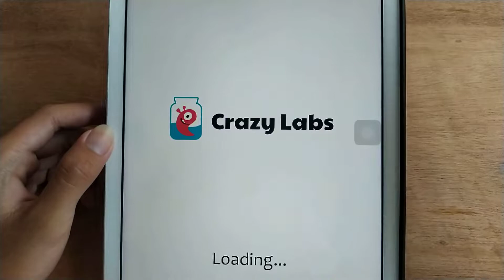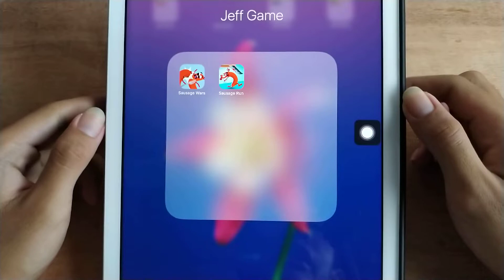Sausage Wars.io vs Run Sausage Run!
- Sausage Wars.io vs Run Sausage Run! | Jeff Game